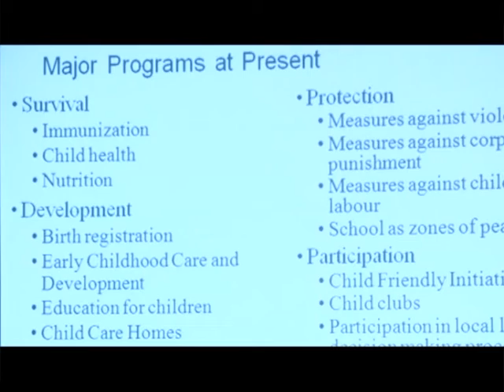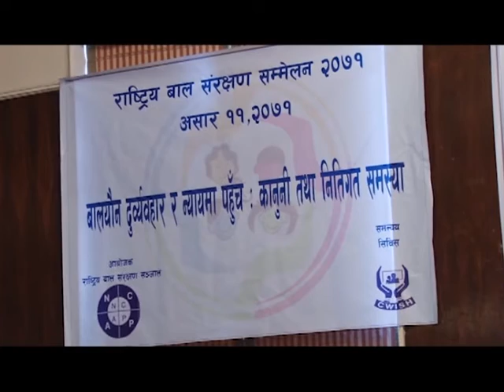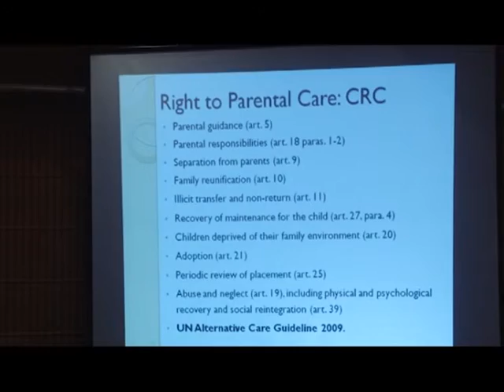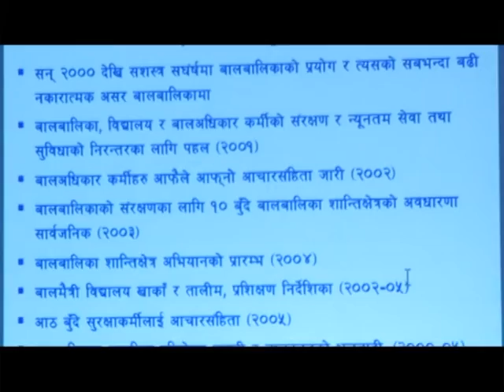National Child Protection Conference 2014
NCPA has been working since its establishment to protect and promote the right to protection of the children. It has organized two national conferences. The first conference exposed the major child protection agenda form the local and thematically unconcerned areas. For example right to protection of the children belonging to Muslim community and LGBTI had not yet come into mainstream debate.
However the conference mainstreamed those issues into national debate. The second conference brought all the thematic discussions into a prioritized area of child protection problems and tried to seek the solution through policy analysis and implementation gap in the presence of wider range of stakeholders including sectoral government agencies representation.